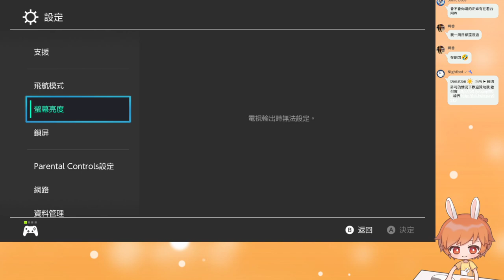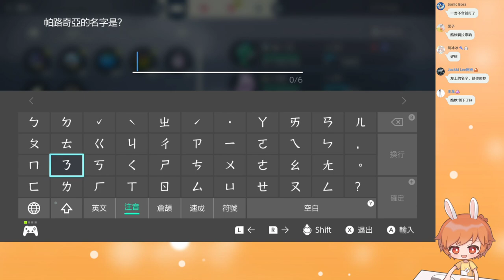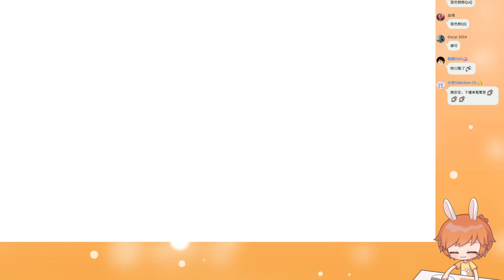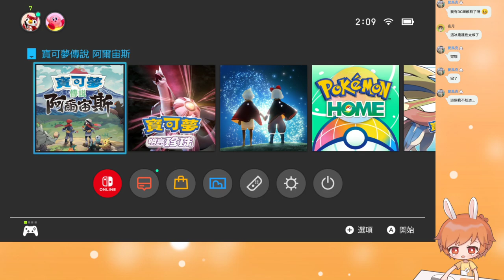【繁星】寶可夢 阿爾宙斯 晚上 2022 2 4